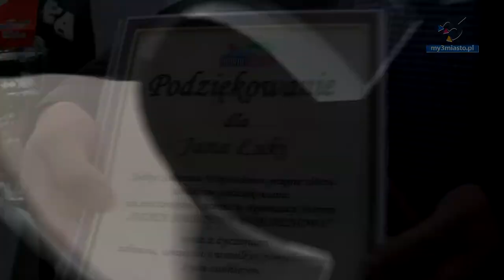Strongmani unieśli Wojciechowo | my3miasto.pl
Zawody w Wojciechowie zorganizowane przez Fundację Siłaczy Pomorza były bardzo udane. Pomimo pogody w kratkę strongmani przyciągnęli rzesze publiczności, którzy zgotowali fantastyczną atmosferę. Nie obyło się bez dramatycznych chwil. Marcin Kacnerski pewnie zmierzający po zwycięstwo odniósł kontuzję i stracił szanse na pierwsze miejsce. Ostatecznie wygrał w fantastycznym stylu strongman Arkadiusz Kankowski. Publiczność wzięła udział w licznych atrakcjach m.in. podciąganie na drążku, siłowanie na rękę czy konkurowanie ze strongmanami w Żelaznym Ciągu. Zapraszamy!